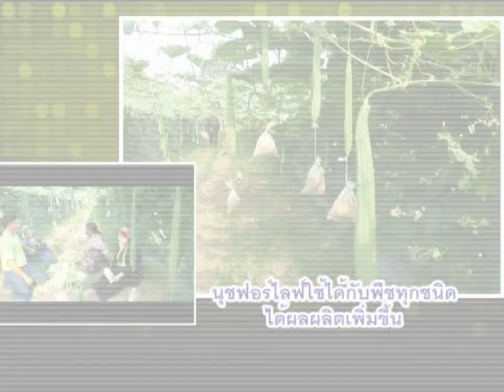บวบทนงลูกสวยตรงยาวได้ผลผลิตเพิ่มขึ้น